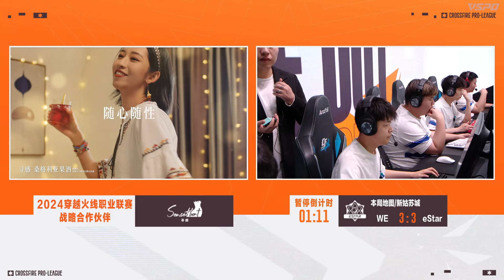CFPL S23 - VÒNG BẢNG - ROUND 3 - eStar vs TeamWE (Set 3)